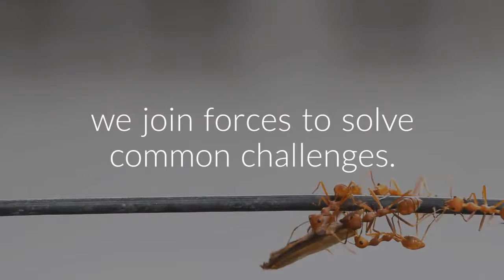EC Day 2017 GR BG and Balkan Med treasure hunt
The Greece-Bulgaria and BalkanMed Interreg Programmes are jointly partcipating in the European Cooperation Day 2017.
BULGARIA, 20/9/2017
Activities:
A post card exhibition featuring interactive presentation of the history of the post cards.
A one-day exhibition at the Regional Museum of History (RMH), Haskovo dedicated to 20th century post cards is foreseen. The post cards follow the changes in the appearance of selected Bulgarian and European cities throughout the last century. Museum staff, trained within a joint Greece-Bulgaria cooperation project (see additional information below), will prepare and present in an interactive way the history of post cards as a mean of communication widely used in the near past.
An educational entertainment “Treasure Hunt” game.
For the youngest participants in the event an educational entertainment “Treasure Hunt” game will be organized. Using booklet-questionnaires prepared in advance, the participants will have to search and find specific objects (treasures) from the museum permanent exhibition. The fastest/ the most successful “treasure-hunters” will be awarded with small branded gifts. The recommended number of participants in one round of the game is 15 with a duration of approximately one hour per round and the maximum number of rounds is three – e.g. three hours in total.